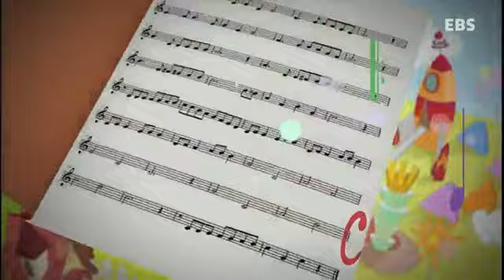딩동댕유치원 - 마리오의 나무,같이 놀고 싶어요_#002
마리오의 나무,같이 놁고 싶어요,

나무의 고마움을 알고, 나무를 심어요,

도도와 레레가 자기 욕심만 부리지 않고 서로 배려하며 사이좋게 노는 이야기를 요한 스트라우스 2세의 '아름답고 푸른 도나우'에 담아낸다,